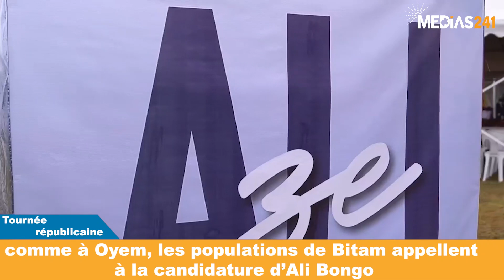[REPORTAGE] COMME À OYEM, LES POPULATIONS DE BITAM APPELLENT À LA CANDIDATURE D'ALI BONGO ONDIMBA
Lors de la clôture de sa tournée républicaine dans le Woleu-Ntem, le Président Ali Bongo Ondimba a reçu un soutien sans précédent de la part des populations de Bitam, qui l’ont vivement encouragé à se présenter à l’élection présidentielle prévue le 26 août prochain.